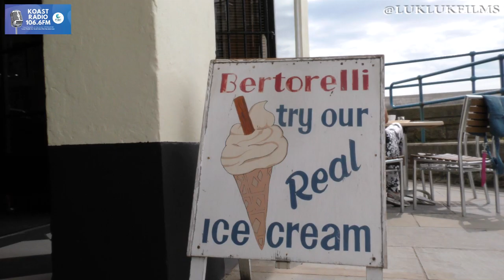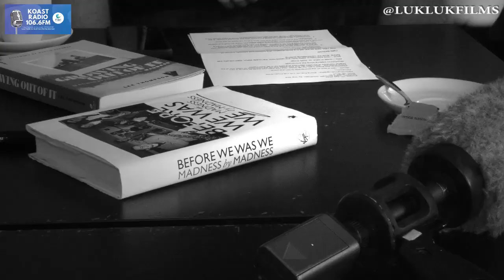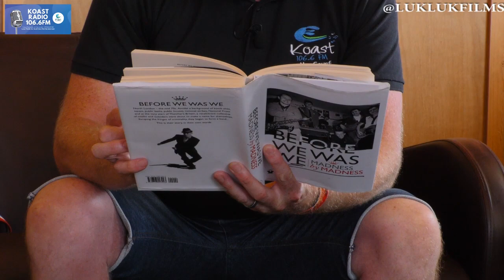JOHN HASLER INTERVIEW MADNESS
From his heady days as drummer and manager of Madness, to his latest band Crabs, here John Hasler chats candidly to Koast Radio’s very own Mr.Scurf. From the very early days of Madness, experiences at the BBC and Top of the Pops, through to some very unique “accommodation” the band used to use.
Set in the famous, Caffe Bertorelli in Newbiggin by the Sea, Northumberland, the pair chat surrounded by an array of classic scooters and talk everything that is…… MADNESS.